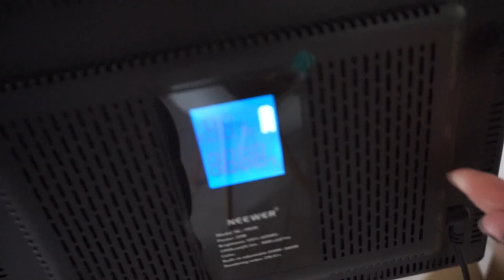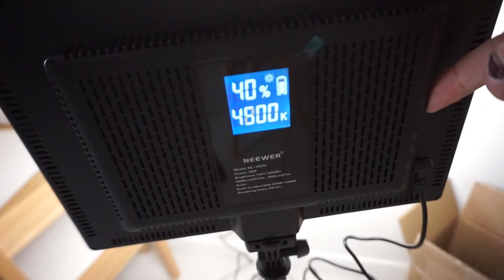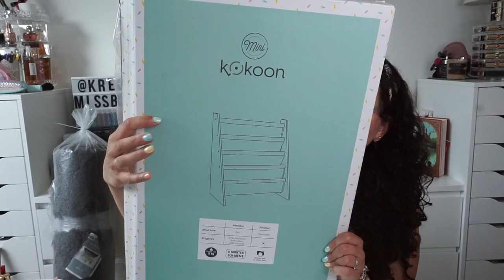{HAUL} RENTRÉE = Nouvelle DÉCORATION 💸 Yes Style, La Foirfouille…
➳ Accessoires & Lumière NEEWER:
Petit trépied